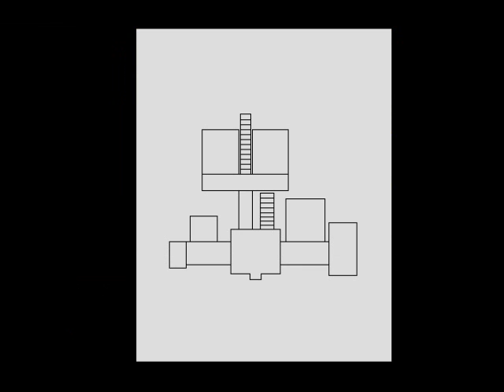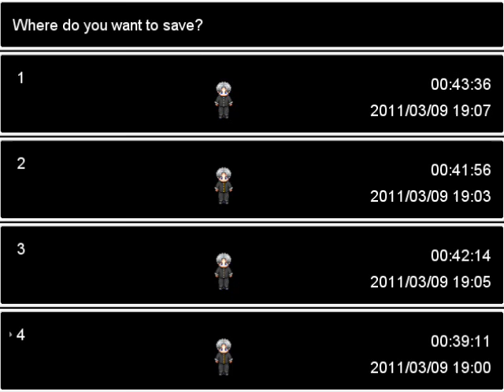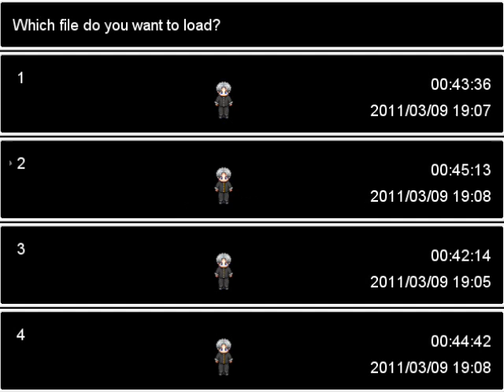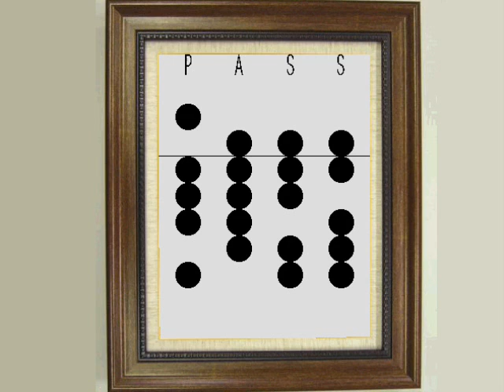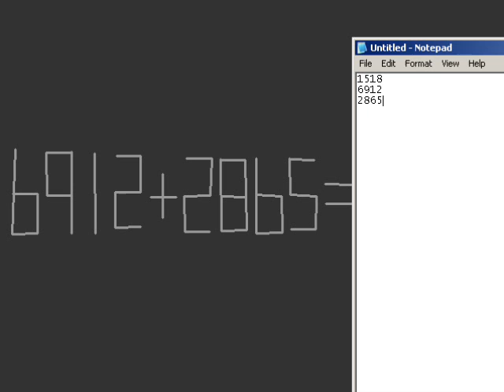Let's Play Ao oni Part 3: Use Lighter on map? WHAT?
Visit my forums!
Discuss games, fanfics, fan art, Let's Plays, and just chat in general with me and the rest of the crew!

This is a game made in RPG Maker Xp that I've seen people play on youtube, and they get scared shitless. It has difficult puzzles and BLUE OBAMA. This isn't my natural habitat of shooter games, so I will not be as crazy/random/